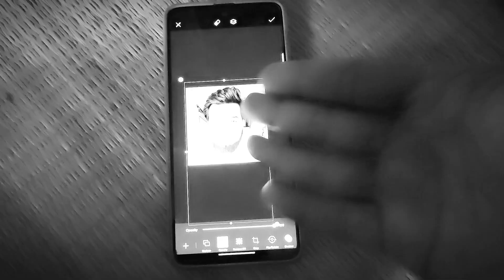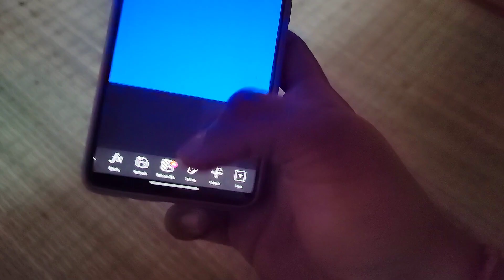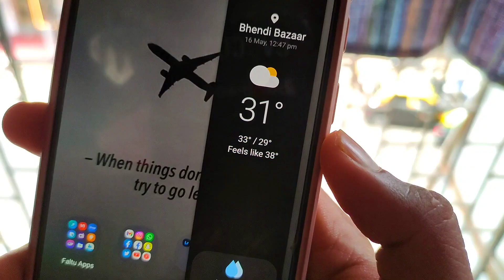PASSPORT SIZE PHOTO EASY HACK 🤫 COUNTDOWN SHURU 🤪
AACHA HUA SAHI TIME PATA CHALA NAHI TOH 😅 CHAINESE BHEL BADE DIN BAAD 😋 *EASY HACK* FOR? 🔥

My Snapchat ID Username!!!

TRIPOD I USE: